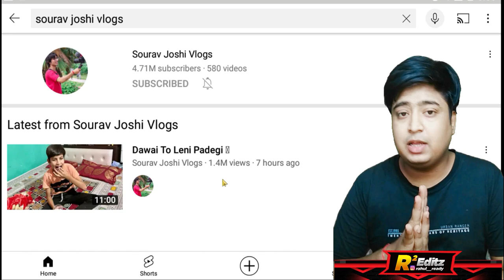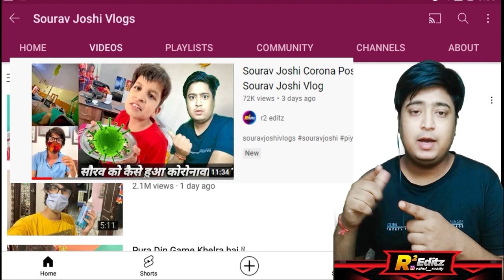Sourav Joshi Vlogs 😭